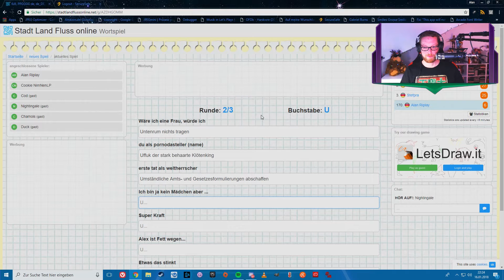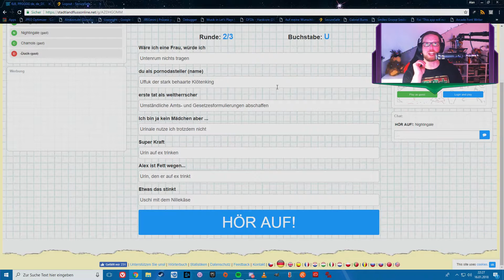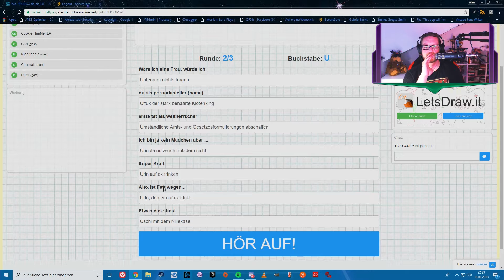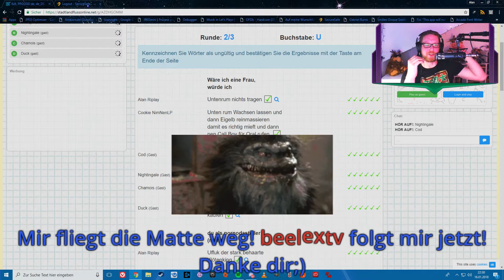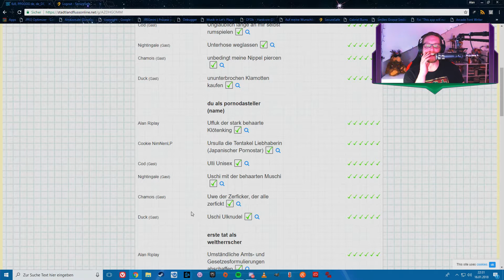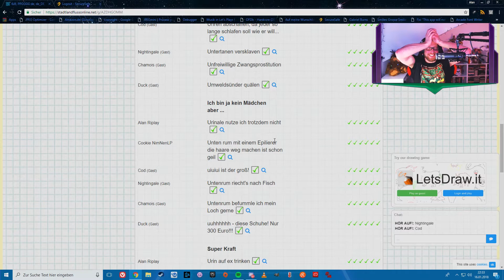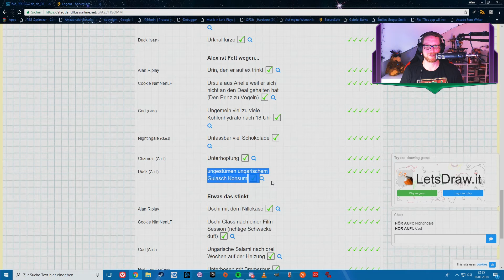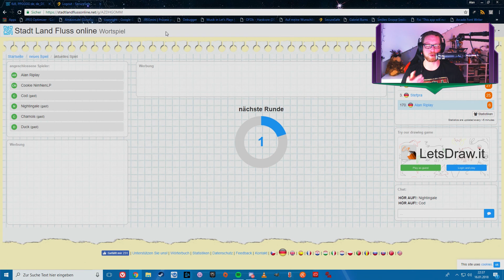BEELEX, der ZER#CKER! 🌆🏝️🌊 - LPT Stadt, Land, Fluss online #06 (feat. Pixel Tourists)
Entwickler: Scattergories Online

Stadt, Land, Fluss online kannst du kostenlos auf folgender Seite spielen